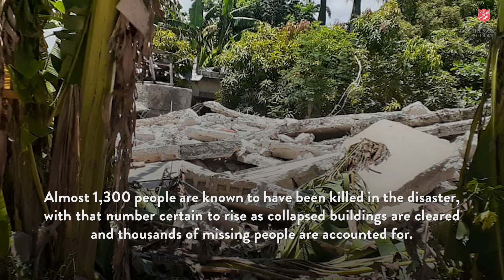Salvation Army Today - 8.19.2021 - Haiti Earthquake Response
The Salvation Army in Haiti is responding after a 7.2-magnitude earthquake brought devastation across the south of the country.